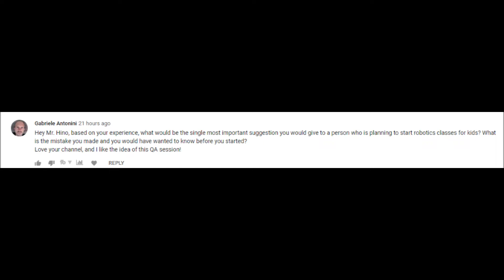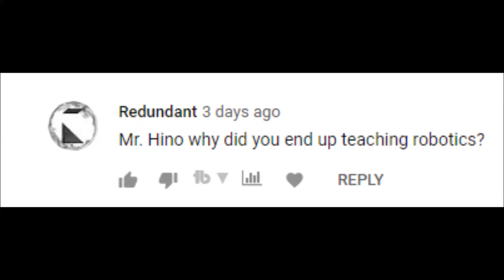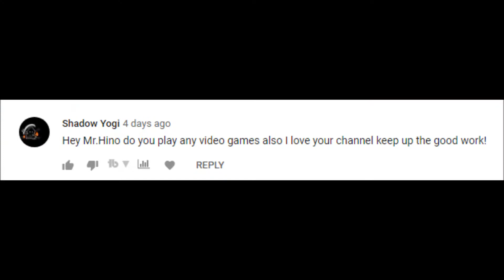"Mr. Hino's Answers To The Q & A Video"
Hey guys!!!  This is the answer portion to the video I did last Thursday asking you if you had any questions for me concerning Robotics or anything you wanted to ask.  Thank you for your questions and I hope I answered them well.  Hope you enjoy!!